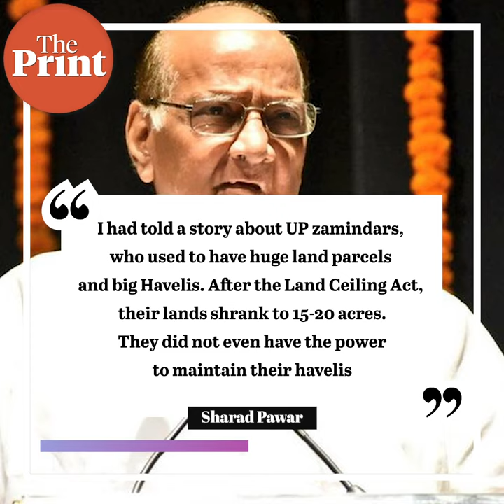NCP chief Sharad Pawar compares Congress to 'zamindars reminisces about past glory'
In an interview to Mumbai Tak, the Marathi arm of India Today, Sharad Pawar compared Congress to zamindars or landlords when asked about the party's insistence to have Rahul Gandhi as its prime-ministerial face, despite the lack of consensus on this position within the larger opposition. ThePrint's Pia Krishnankutty tells you more in PoliTicker